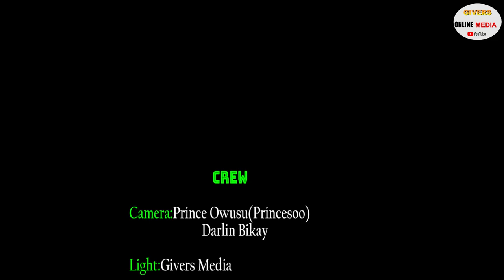FADDA DICKSON BETRAYS AFIA SCHWARZENEGAR AND A PLUS PUT IN THE LIGHT